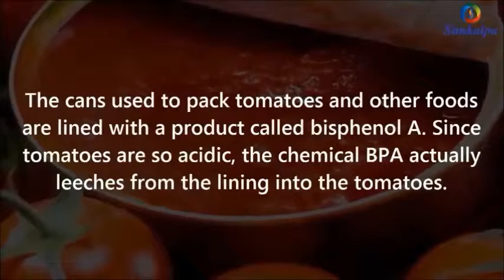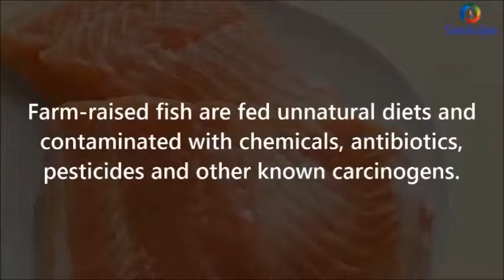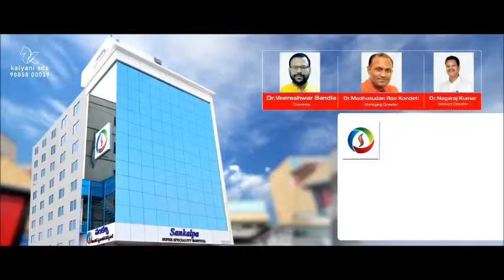5 Cancer Causing Foods You Should Never Eat!